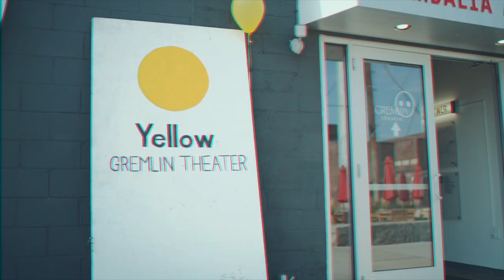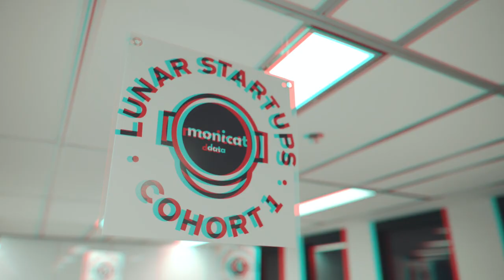Develop in MSP: Jasmine's Story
Jasmine moved to Minneapolis-Saint Paul from the Midwest and built a tech business in the region's vibrant creative community.

To discover tech opportunities in MSP, visit tech.makeitmsp.org